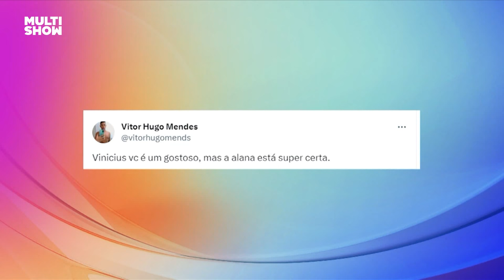Vinícius REVELA se rolaria algo com ISABELLE na casa | TBT BBB | BBB 24 | Multishow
Ana Clara bate um papo com o 5º eliminado do BBB 24, o atleta Vinícius Rodrigues! 🤩